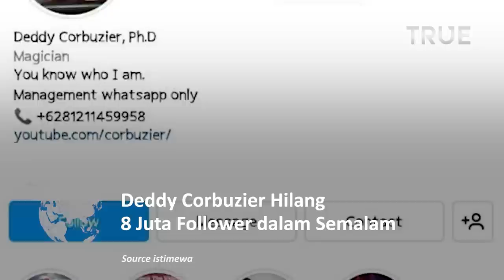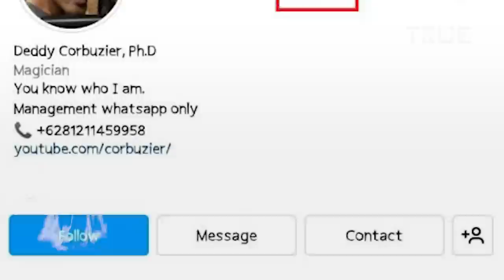Deddy Corbuzier Hilang 8 Juta Follower dalam Semalam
Deddy Corbuzier tampaknya harus membayar mahal keputusannya menghadirkan Ragil Mahardika dan pasangan sesama jenisnya,
Fred sebagai bintang tamu podcast terbarunya di YouTube,pada 7 Mei silam.

Tak hanya banjir kritik, mantan mentalis tersebut juga harus kehilangan jutaan follower di Instagram.